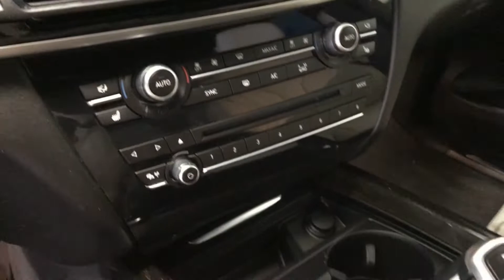BMW X5 xDrive 30d Steptronic